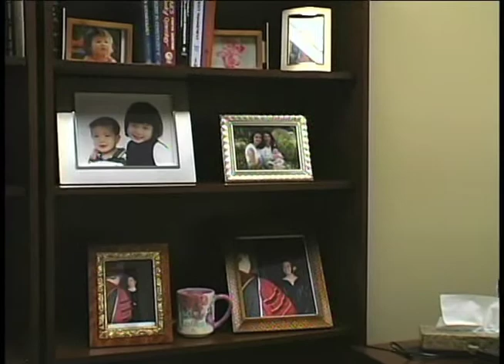Immigrants in Arkansas - Community Profile on Little Rock